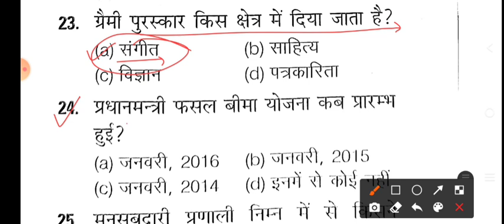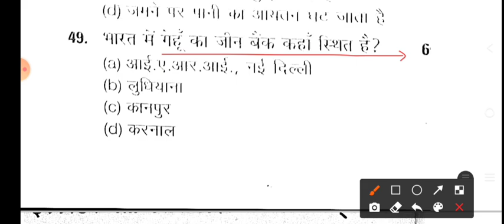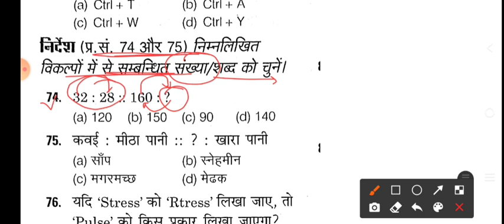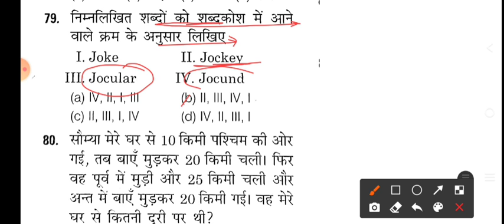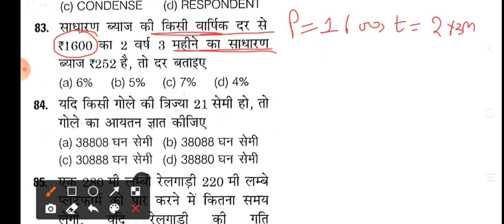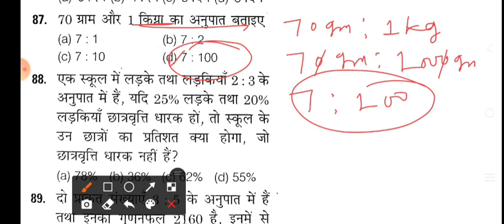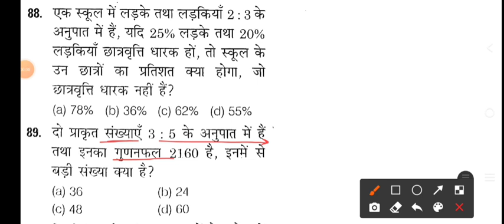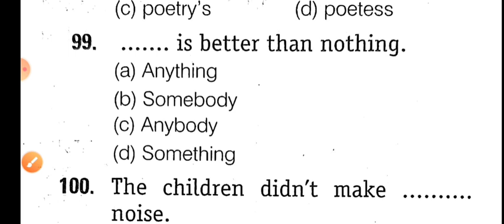Haryana Police Constable Exam 2021 - 28 October Expected Paper//Haryana Gk, Gk & Animal Husbandry Gk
HARYANA POLICE CONSTABLE 28 OCTOBER EXPECTED QUESTIONS PAPER.